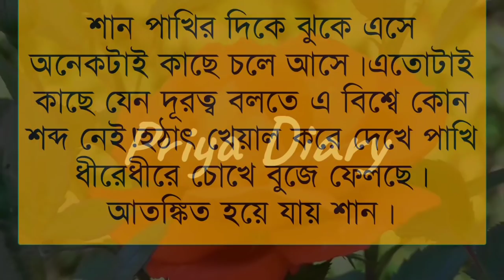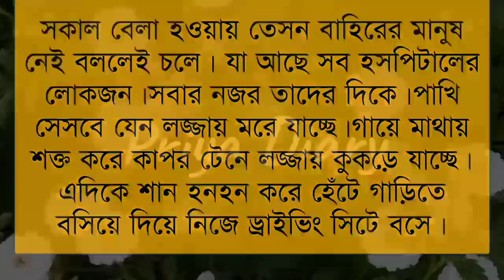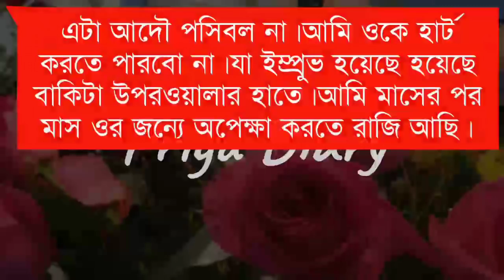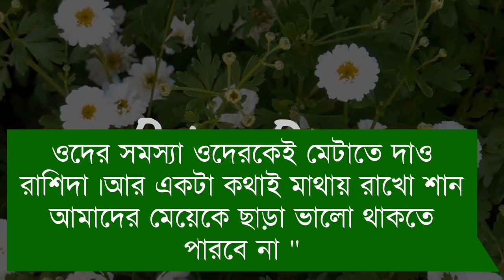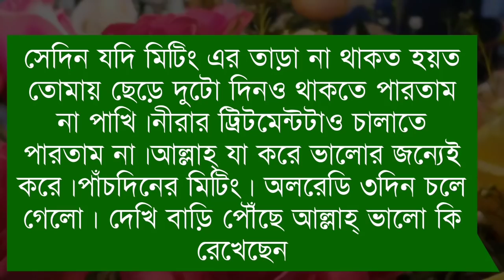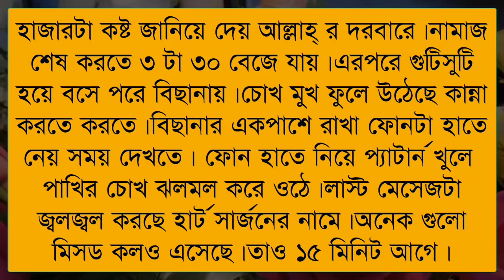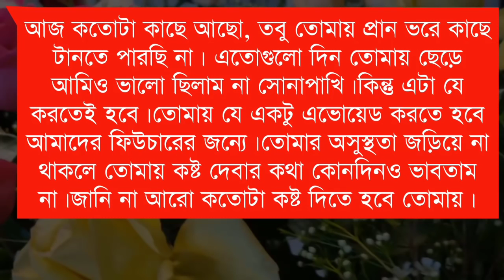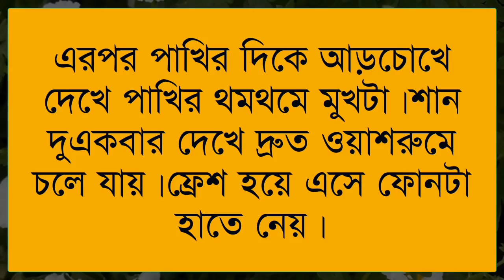ডাক্তার যখন রোমান্টিক বর//Part:-7// A romantic love story// Ft:- Jayanta*Priya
✔•Voice: Jayanta& Priya& Anu& Minhaz& Umya& Nil& Sagir& Urmi& Soma& Ahmed nil& Sumon& Munna& Mehnaj& Adriy& Poulumi& Proma& Ankita& Momtaj& Hira moni& Sinthiya& Sagor& Robindro& Afrin& Mamun& Shefali& Sk jalal& Sumu& Afridi& Nil& Prottasha& Mitu moni

✔• Thumbnail Edit:  (Umya)
✔• Video Edit: Mustafizur&Umya

@Apon diary @Siam Editing @Premer kotha @umya_Diary